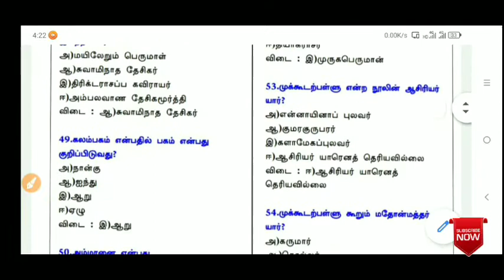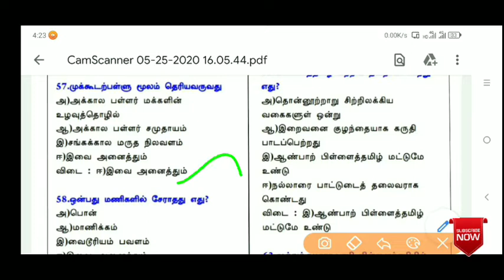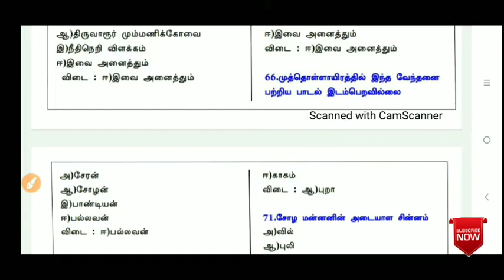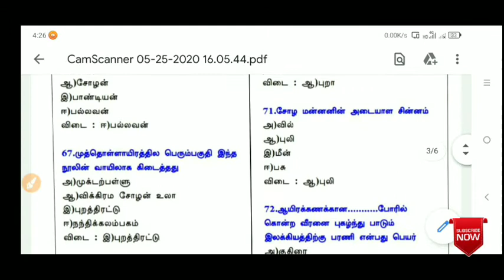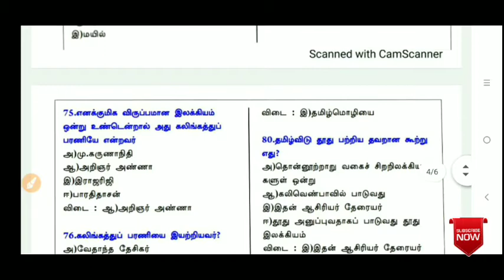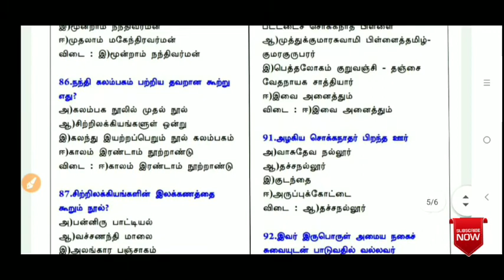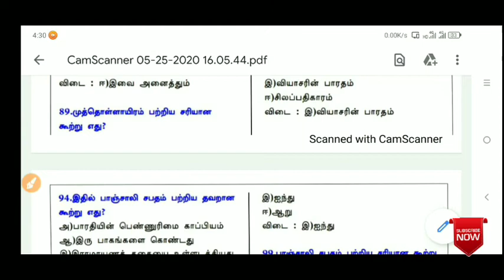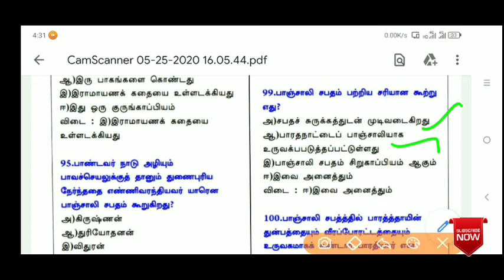General Tamil question answers lபொதுத்தமிழ் வினா விடைகள்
பொது தமிழ் வினா விடைகள்